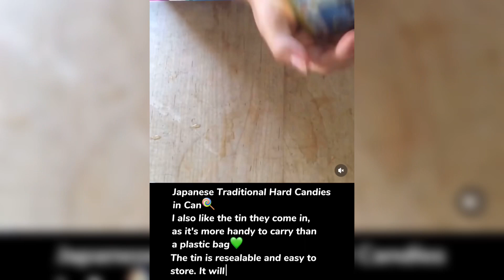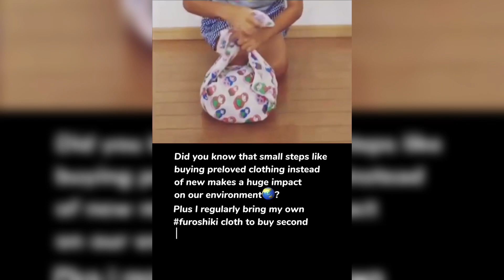【zerowaste.japan 】JAPAN Zero Waste various cases✨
Japanese Traditional Hard Candies in Can🍭
I also like the tin they come in, as it's more handy to carry than a plastic bag💚
The tin is resealable and easy to store.
It will keep them fresh, too.

More than 5000 people marched for climatestrike in Japan 🌿
So proud of our youth like @gretathunberg for motivating others to take action🌿

Did you know that small steps like buying preloved clothing instead of new makes a huge impact on our environment🌏?
Plus I regularly bring my own furoshiki cloth to buy second hand clothes! I do not need plastic or paper bags💚
My daughter show you how to wrap clothes with furoshiki here 😘

Traditional Japanese Vegetarian Cuisine 🌿Eating seasonally, and reducing food waste as much as we can 🌿

Tired of using single-use plastic cutlery?
This DIY cutlery case is really easy to take on the go 🌿
There is plenty of room to store my utensils and straws. I also love the fact that it's easy to clean💚

Japanese traditional Furoshiki cloth can be transformed into a simple bag. Eco-friendly, lightweight and taking up minimal space in your bag!

This DIY magnetic soap holder Keeps the soap off the counter and it doesn't stick to anything because of that. Easy to take out and put in. Recommend if your soaps gets stuck on the other soap holders when dried.

This is the zero waste coffee cup that I can eat with mv coffee☕️🍪